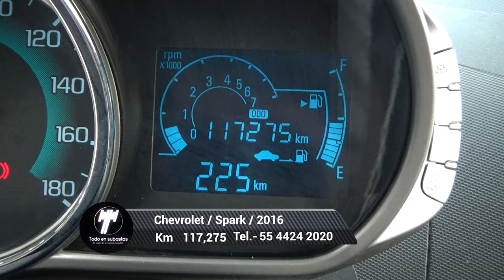Chevrolet / Spark / 2016 - 4968